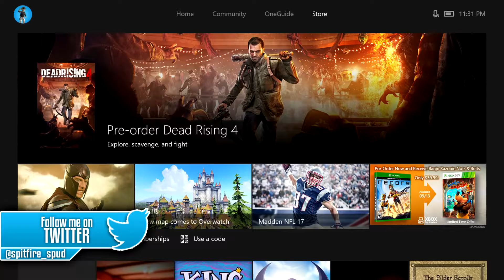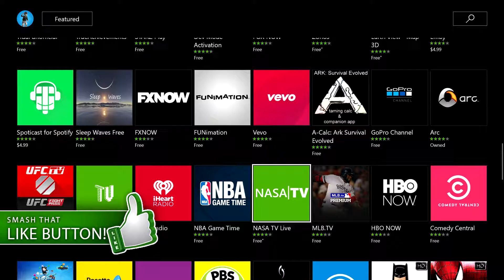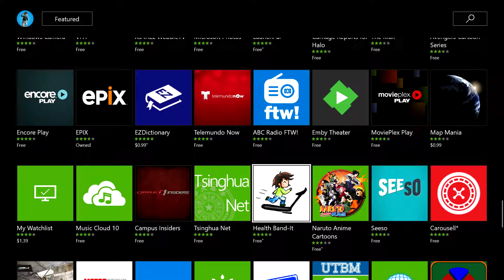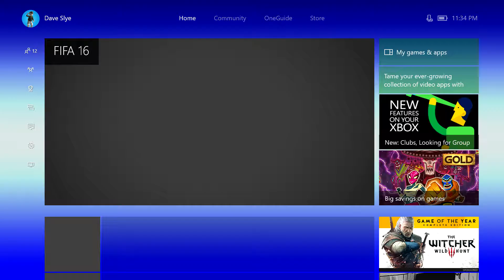UWAs on Xbox One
This is the quickest and easiest way to find what Universal Windows Apps are available on your Xbox One.

Spud!